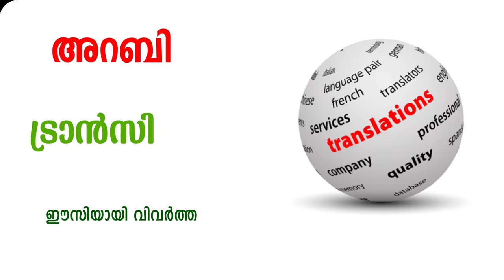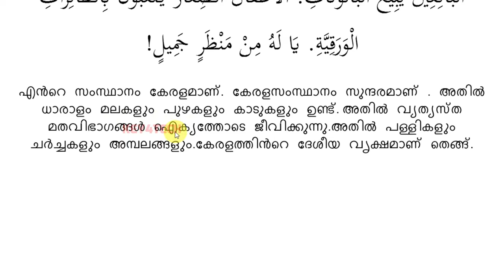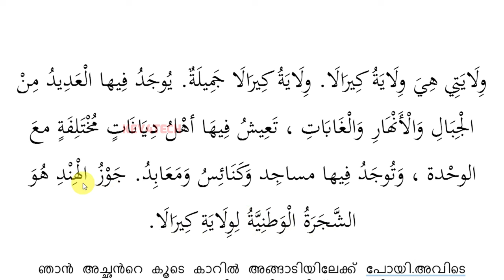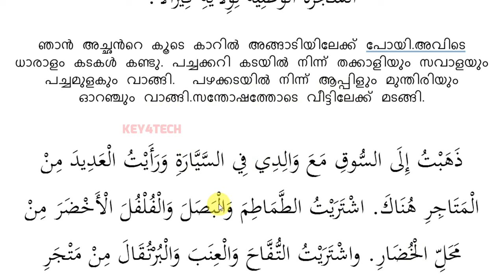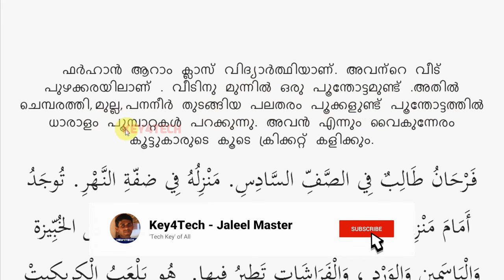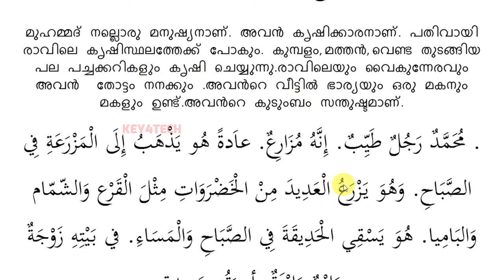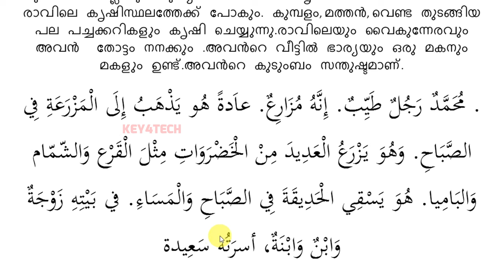Arabic Kalolsavam 2024 | Translation Models UP & HS Part 1 | ഈസിയായി വിവർത്തനം ചെയ്യാം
കേരള സ്കൂൾ കലോത്സവം - Arabic Quiz Collection LP - UP pdf
താഴെ ലിങ്കിൽ

arabic kalolsavam translation
arabic tharjama kalolsavam
tharjama in arabic
arabic vivarthanam
arabic kalolsavam translation hs
arabic kalolsavam translation up